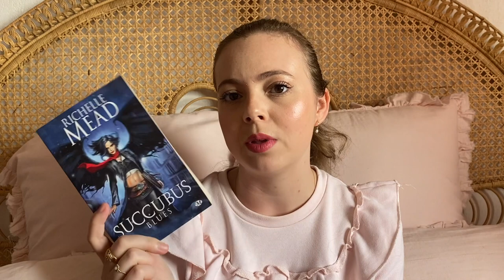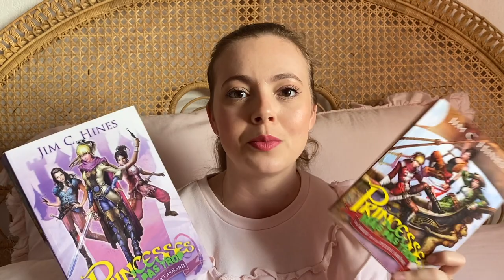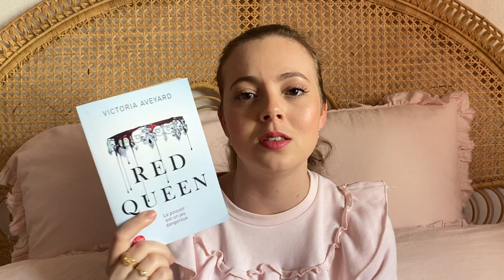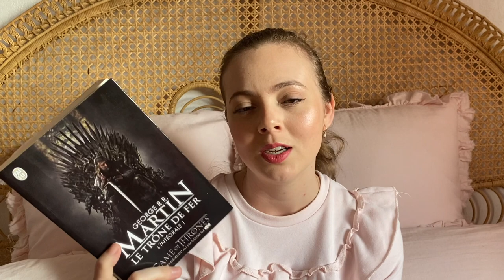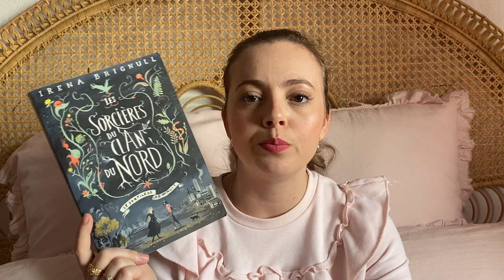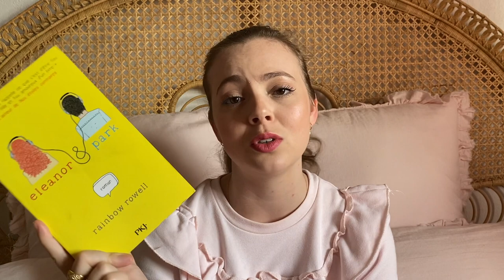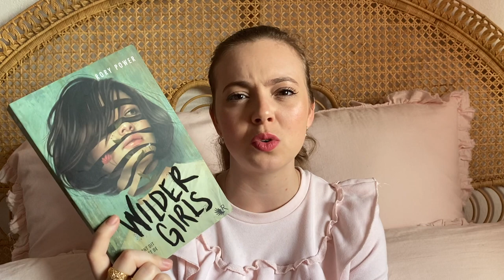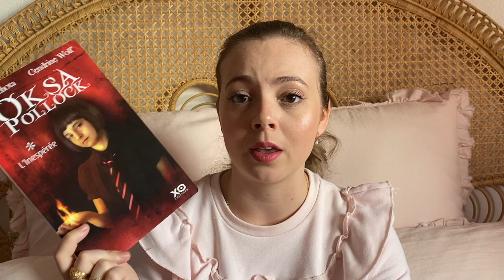Bonus1- Book Unhaul ! 📚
Déroule pour en savoir plus ⬇️⬇️
Coucou ! J’espère que tu vas bien, aujourd’hui, dans cette vidéo pas du tout prévue au programme, je te présente les livres dont je me débarrasse en ce début d'année. N’hésite pas à me dire ce que tu as pensé de cette vidéo dans les commentaires !